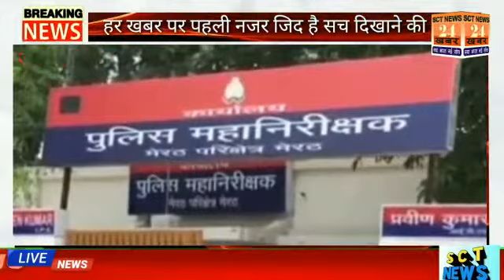इस बार नहीं करेंगे कावड़ यात्रा ना ही लगाएंगे कैंप